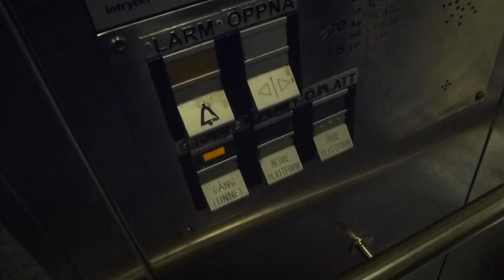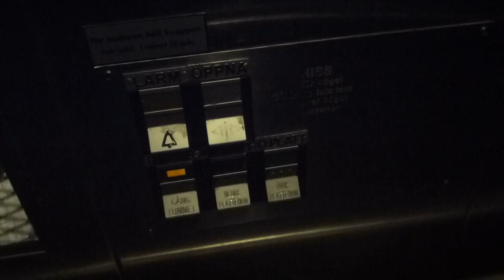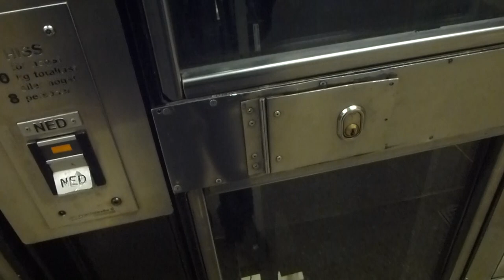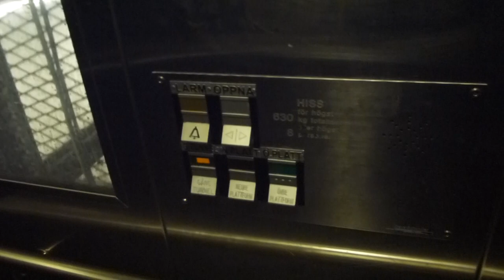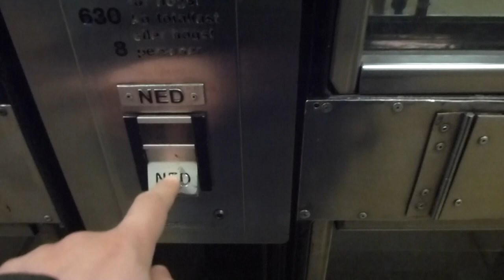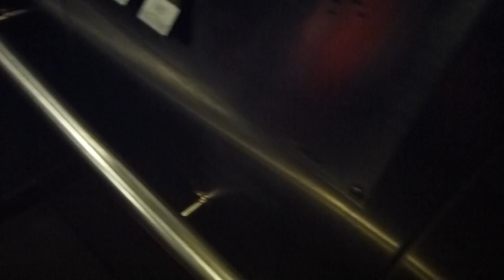2x Deve Schindler Hydraulic Elevators @ T-Centralen Metro Station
Brand: Deve-Schindler
Type: Up-Side-Down Telescopic-Hydraulic
Controller: Schindler digital
Capacity: 630Kg, 8 Pers.
Floors: 3 (*Track 1-2*, Track 3-4, Walking tunnel to Track 5-6)
Build no.
Location:T-Centralen Metro Station, Stockholm City, SWEDEN